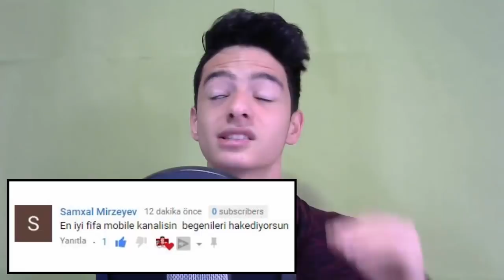EFSANE TURNUVA ÖDÜLLERİ ALIYORUM! FIFA Mobile 18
Merhaba Ben Koray, Bu Videoda Turnuva Etkinliğinde 12 Galibiyet Almaya Çalışıyorum!!! Bakalım Alabilicek Miyim... Umarım Beğenirsiniz...